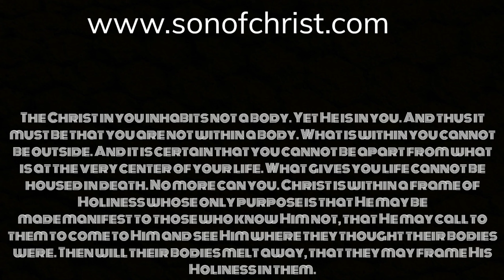47. CHRIST FORGIVENESS . Forgiveness ends all suffering and loss.